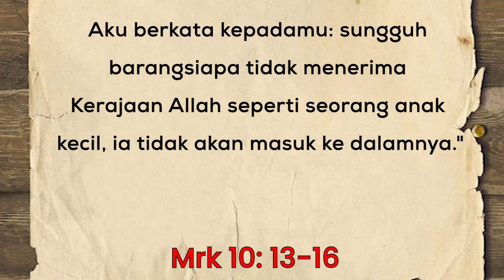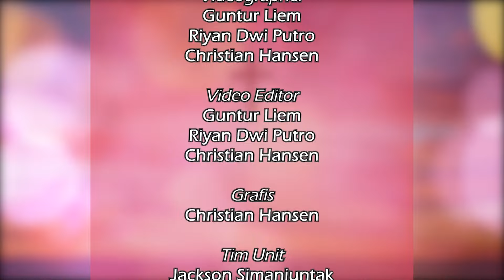GO-WORRY 25 MEI 2024